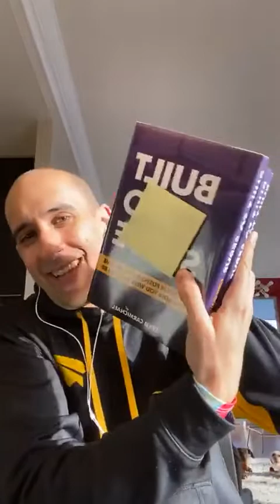If You TRY Your HARDEST EVERY DAY, Things Are Gonna Work Out! - Evan Carmichael Live Motivation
Evan Carmichael
Introvert entrepreneur trying to solve the world's biggest problem. My #1 fear is disappointing you. Networking events give me anxiety.